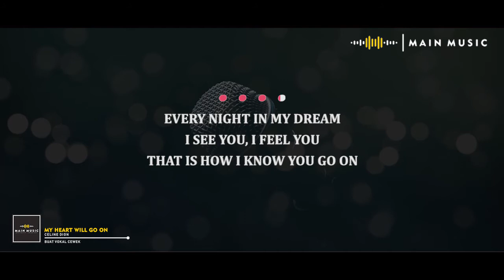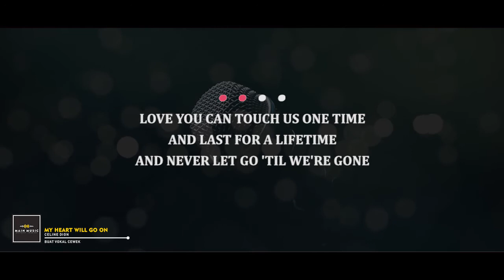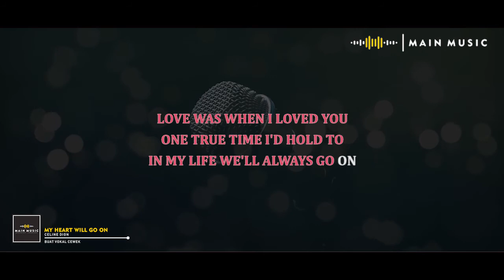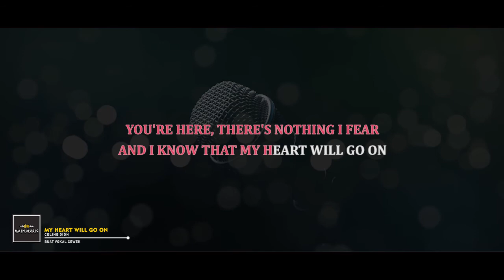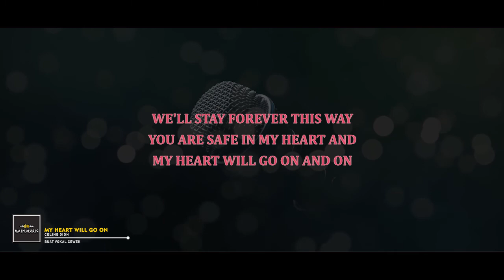CELINE DION - MY HEART WILL GO ON (Karaoke Version)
Celine Dion - My Heart Will Go On (Ost. Titanic)
(Karaoke Version)

Support original music works by buying Original CDs or buying on the available music platforms. Thanks.